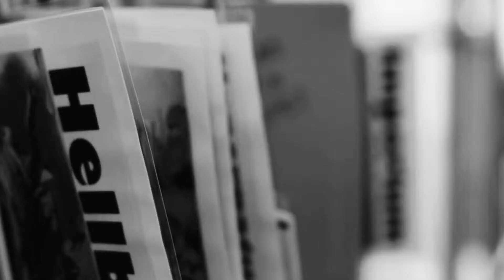THE NATIONAL ACADEMY OF TELEVISION ARTS AND SCIENCES NASHVILLE/MIDSOUTH CHAPTER Nominee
S-Wrap "Potter's Hands"
Created at Studio NPL's Music Video Camp for Teens
Creative Crew: Carli, Jared, and Yusef